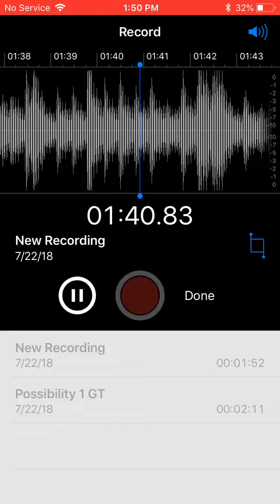Squadron (LIFE)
U use I suel